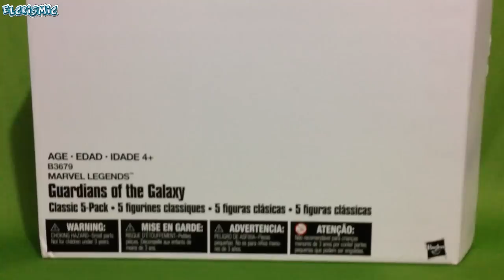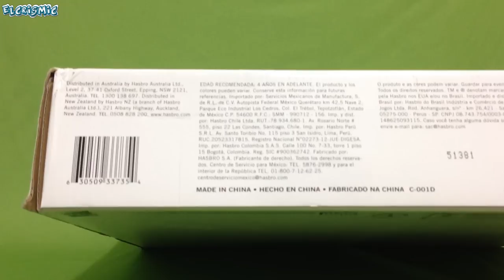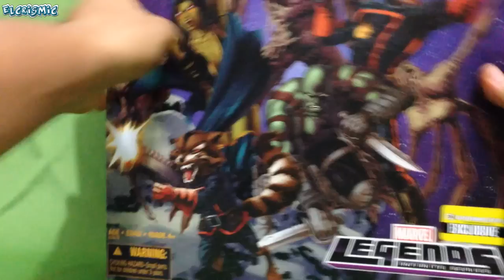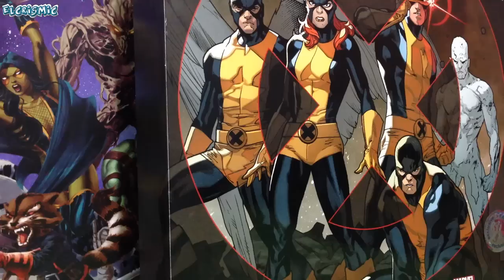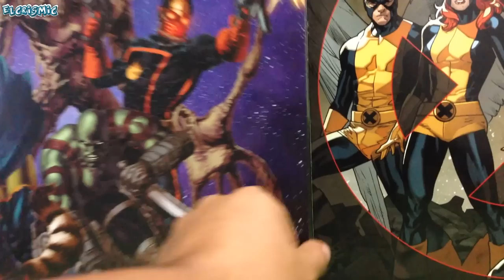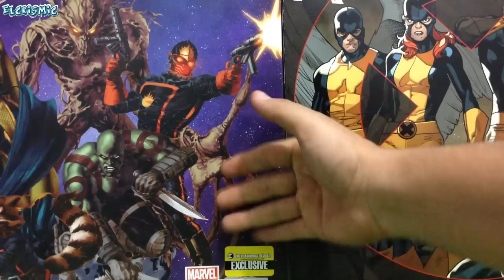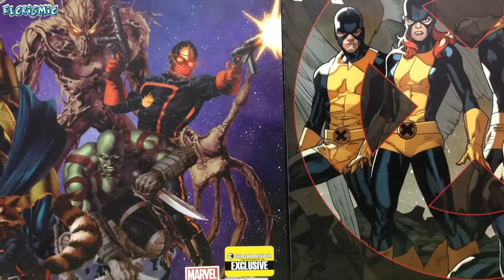Guardianes de la galaxia, Caja y Las Dos Versiones: Pelicula Vs. Cómic.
SOBRE EL CONCURSO: RECUERDEN HASTA EL VIDEO DE HULK BUSTER LES DIGO QUE HAY QUE HACER PARA GANASE LA FIGURA DE DARDEVIL BAF HOB GOBLIN.  PERO TENDRAN QUE ESATAR PENDIENTES DE LOS VIDEO A PARTIR DE HOY, PARA LA DINAMICA.